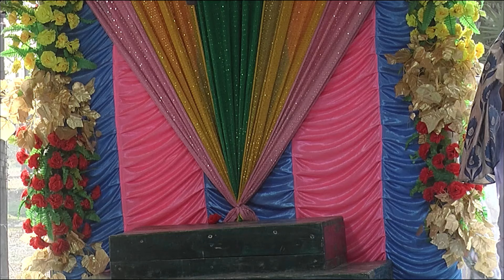New Gajon 2024 তোমার কেন নড়ছে দেখুন /ইউটিউবে প্রথম এই নতুন গাজন/gajon dj tapas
New gajon 2024/radha krishna duuet/makali matri monju gajon/hit gajan/gajon dj tapas
ma monsa gajon
gajon horisadhan mondal gajon
gajon gaan
gajon jatra
best gajon
gajon gopal paik
gajon dj tapas
gajon biswanathh das
biswanath das gajon
new gajon
sundar naiya gajon
gajon dj
hit gajon
বাংলা গাজন শব্দটি গর্জন শব্দ থেকে ব্যুৎপন্ন হয়েছে। এই উৎসবে অংশগ্রহণকারী সন্ন্যাসীরা প্রচণ্ড গর্জন করেন বলে উৎসবের এইরূপ নামকরণ হয়।[২] অপর মতে, গা শব্দের অর্থ গ্রাম এবং জন শব্দের অর্থ জনসাধারণ; গ্রামীণ জনসাধারণের উৎসব হওয়ায় এই উৎসবের এই রূপ নামকরণ হয়।[৩]

লোকবিশ্বাস অনুযায়ী, গাজন উৎসবের দিনে দেবী হরকালীর সঙ্গে শিবের বিবাহ হয়। বিবাহ উৎসবে সন্ন্যাসীরা বরযাত্রী হিসেবে অংশ নেন। অন্যদিকে, ধর্মঠাকুরের গাজন হল ধর্মঠাকুর ও দেবী কামিনী-কামাখ্যার (বাঁকুড়া জেলা), দেবী মুক্তির বিবাহ উৎসব।[২]

গাজন উৎসব ভারতের পশ্চিমবঙ্গে ও বাংলাদেশে উদযাপিত একটি হিন্দুধর্মীয় লোকউৎসব। এই উৎসব শিব, নীল, মনসা ও ধর্মঠাকুরের পূজাকেন্দ্রিক উৎসব। মালদহে গাজনের নাম গম্ভীরা এবং জলপাইগুড়িতে গমীরা। চৈত্র মাসের শেষ সপ্তাহ জুড়ে সন্ন্যাসী বা ভক্তদের মাধ্যমে শিবের গাজন অনুষ্ঠিত হয়। চৈত্র সংক্রান্তিতে চড়ক পূজার সঙ্গে এই উৎসবের সমাপ্তি ঘটে। ধর্মের গাজন সাধারণত বৈশাখ, জ্যৈষ্ঠ ও আষাঢ় মাসে পালিত হয়। চৈত্রমাস ছাড়া বছরের অন্যসময় শিবের গাজন অনুষ্ঠিত হলে তাকে হুজুগে গাজন বলা হয়। গাজন সাধারণত তিনদিন ধরে চলে। এই উৎসবের একটি অবিচ্ছেদ্য অঙ্গ হল মেলা।